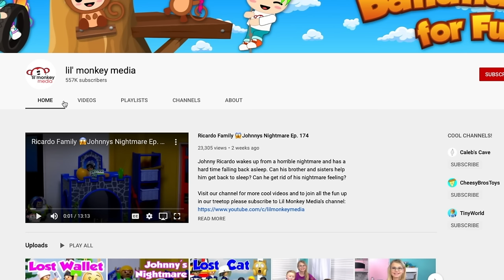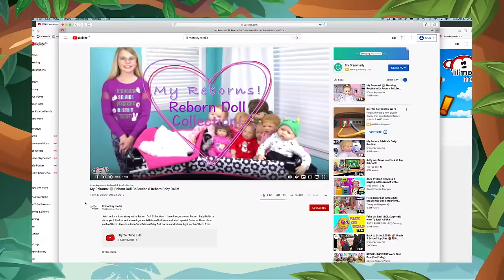Ricardo Family 👶🏻 Uncle Amazon John and Lizzy Have A Baby! Emergency Surgery!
Join the Ricardo Family for a new daily adventure!  Johnny and Jasmine are super excited that Auntie Lizzy is going to have her baby!  Uncle Amazon John is feeling pretty nervous and Auntie Lizzy is in a great deal of pain but the Ricardo family drive them to the hospital.  Once there Uncle Amazon John and Auntie Lizzy are shocked to find out their baby needs to be delivered by emergency c-section as the baby is in distress!  Everything happens so fast and before they know it Auntie Lizzy is in surgery and things aren't going well!